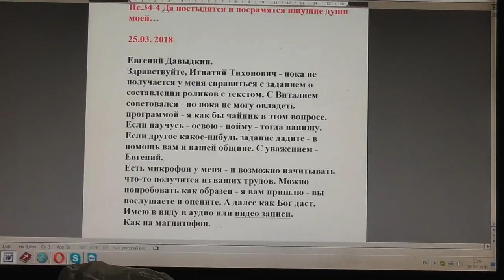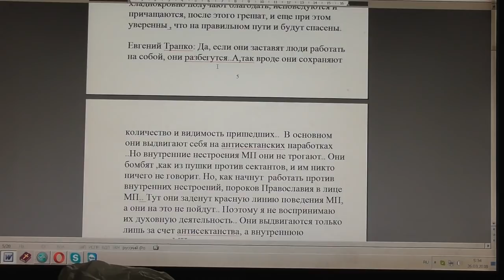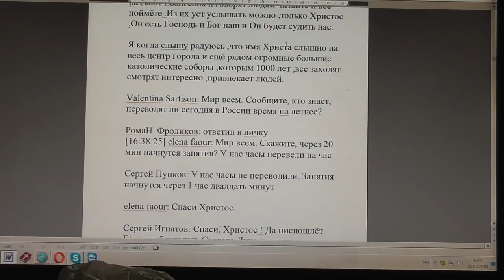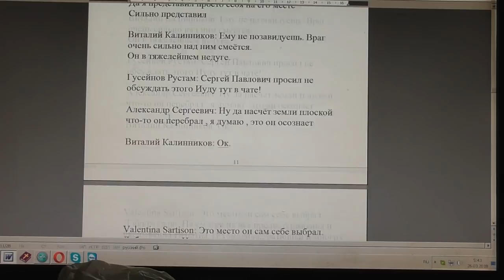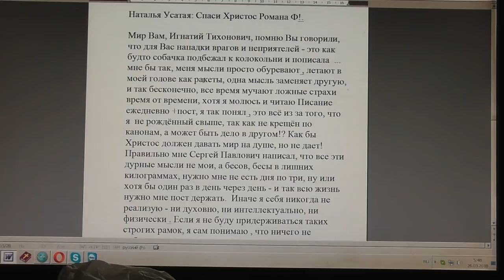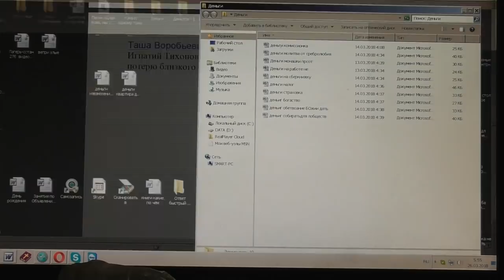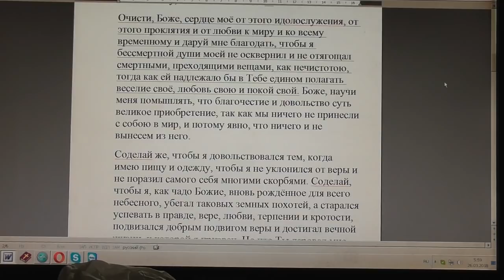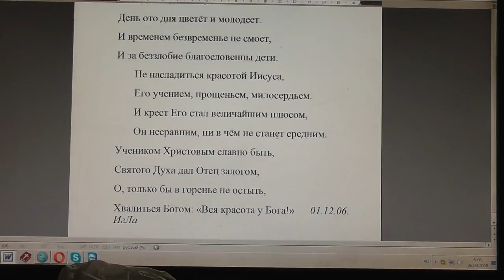№832. События дня. Пс. 40:13 … а меня сохранишь в целости моей и поставишь... 25.03.2018